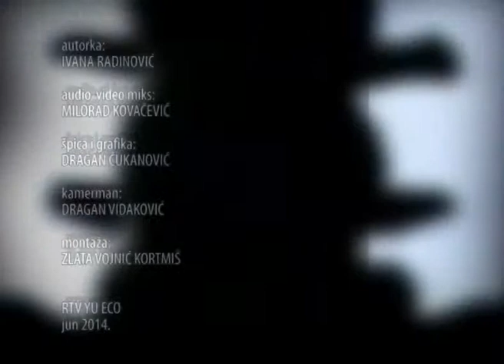Ekomedika Dejan Dulic internista dijabetes 25062014